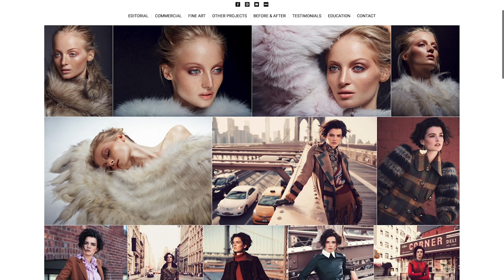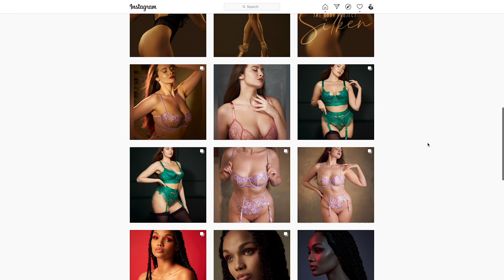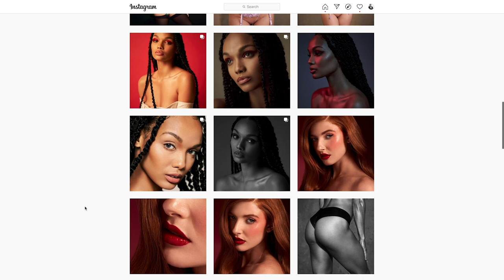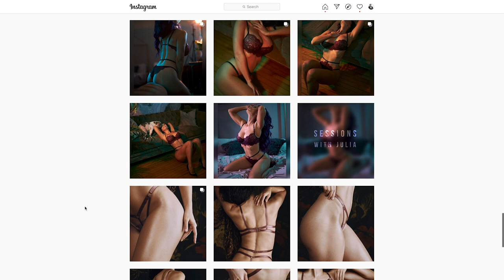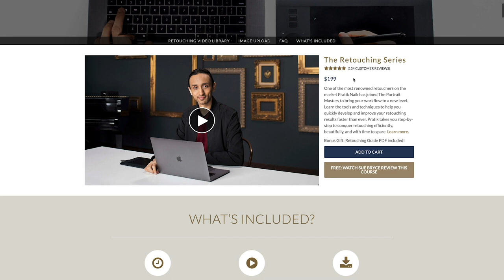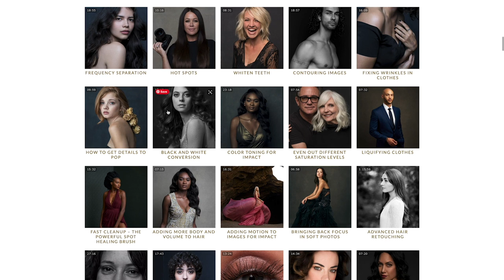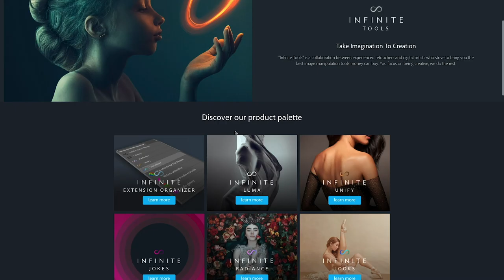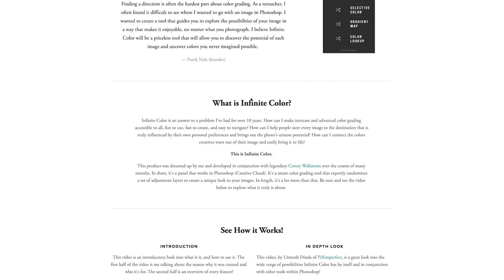Crafting Your Art and Career With Intent with Pratik Naik - TSS Podcast Ep. 25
Pratik Naik is one of the top retouchers in the industry with an extensive portfolio and client list of some of the best photographers around. His passion for retouching has evolved into his own boutique retouching agency as well as a full retouching education series in collaboration with The Portrait Masters. In addition, Pratik is the founder of Infinite Tools and Infinite Color,  Photoshop tools designed to open up advanced level retouching and color grading to photographers of all experience levels.

The Think Stupid Simple Podcast is a place for authentic conversation to uncover the stupid simple truths that help us succeed and find happiness.